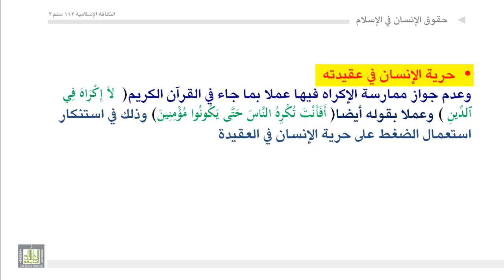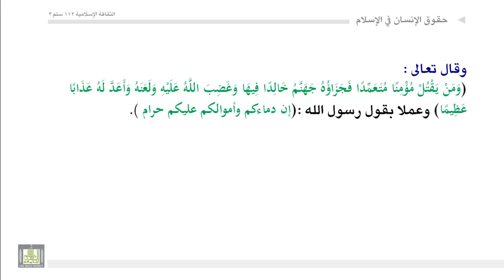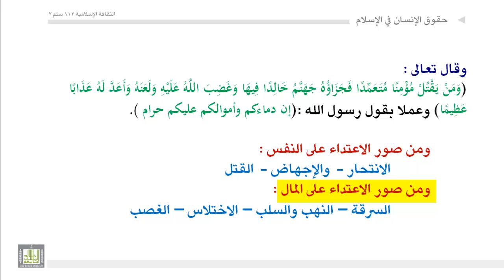الثقافة الإسلامية 112 - الوحدة 9 : حقوق الانسان في الاسلام - 3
حقوق الانسان في الاسلام - 3
حرية الإنسان في عقيدته